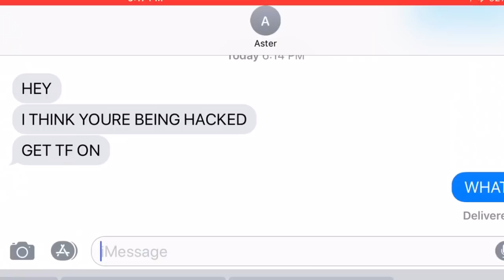I GOT HACKED?!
happy late april fools